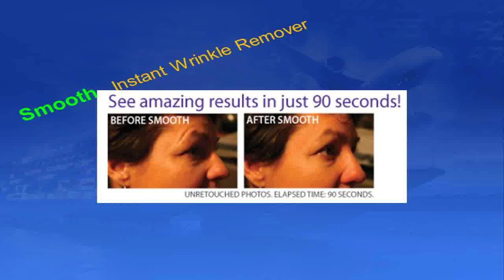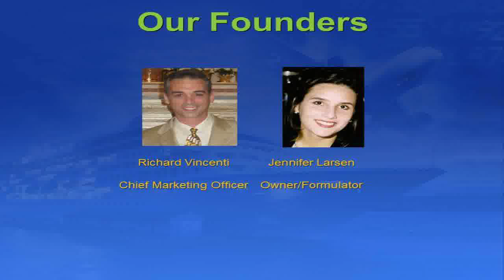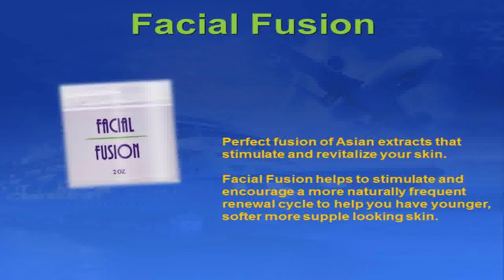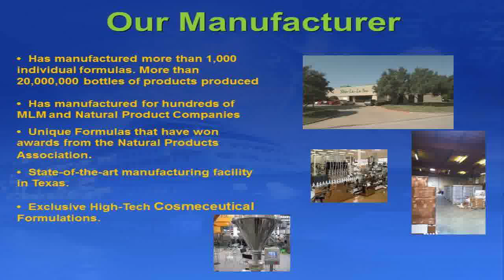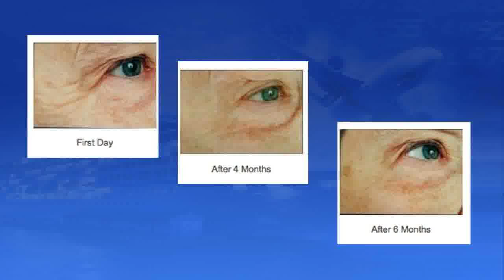Face CreamsAnti Wrinkle LotionSkin Bleaching Cream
younger anti aging wrinkle creams { beauty aging cream hair skin facial masks